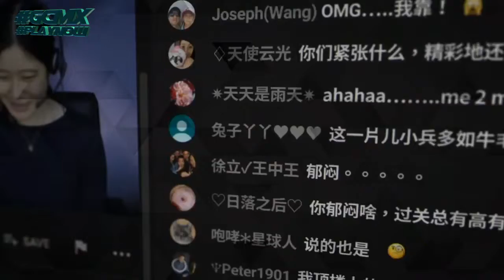GCMx News | Marzo 2019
Aquí te traemos las noticias más relevantes del mes de marzo del 2019, para que te mantengas informado sobre lo que pasa en la industria de los videojuegos.